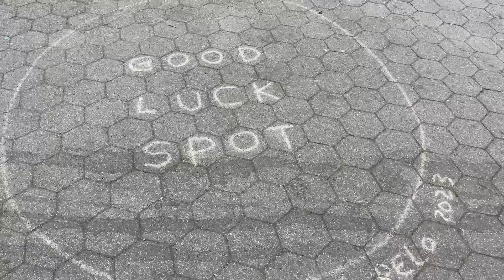WEEKEND IN MY LIFE: health update, shopping, trying NYC restaurants + concerts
hi!   in this vlog we do a health update + i talk about why i skipped an upload this week, we try some new nyc spots (bakeries + restaurants), shop for a taylor swift concert outfit + more! i love you guys so much. xoxo

hair blinger

$$ off UBER RIDE: code kl0zq
$$ off UBER EATS: eats-kl0zq
$$ off LYFT RIDE: code BROOKE317616